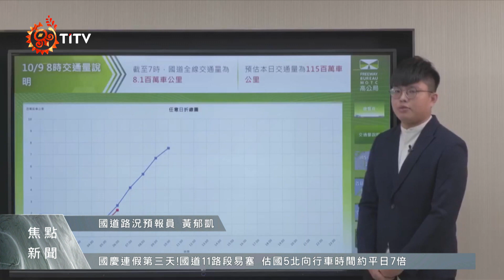連假第3天北返車潮湧現 國5北向塞到深夜｜每日熱點新聞｜原住民族電視台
國慶連假 來到了第三天，高公局 表示9日主要以 北返車流 為主，國5可能會塞到9日凌晨，而天氣的狀況受東北季風影響水氣增強，氣象局 也針對 北北基宜 及 花蓮 等地區，發布了 大雨特報。